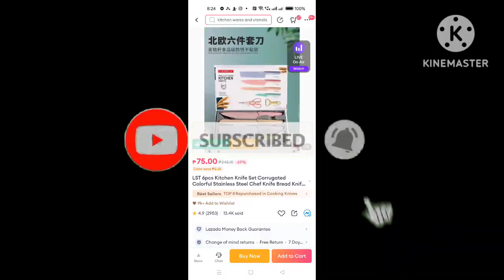6 PCs kitchen knife set from lazada | cris nufable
unboxing 6 PCs kitchen knife set from lazada

CRIS NUFABLE